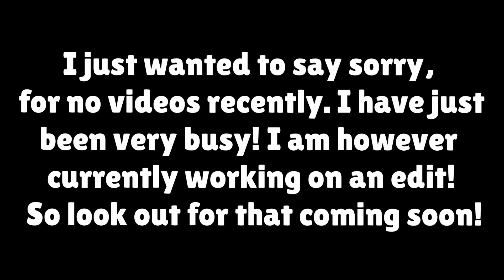New Logo Showcase & Update Video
Hi Guys, this video is just a quick update to this channel, and new logo showcase!